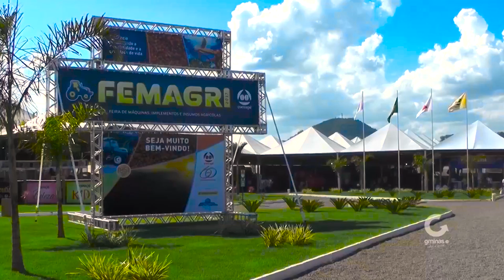Bandidos assaltam correspondente bancário em Jacuí